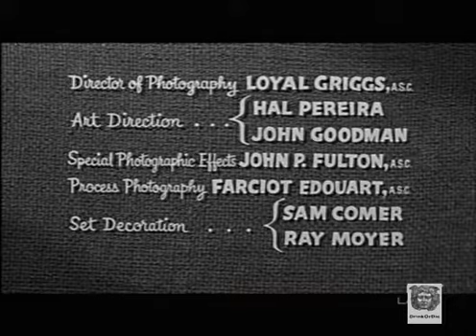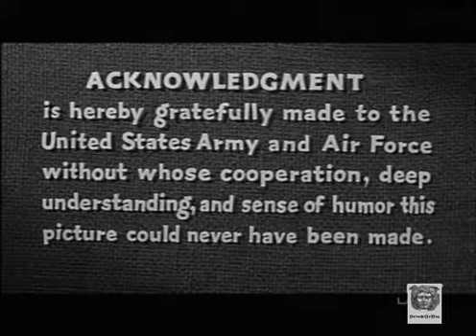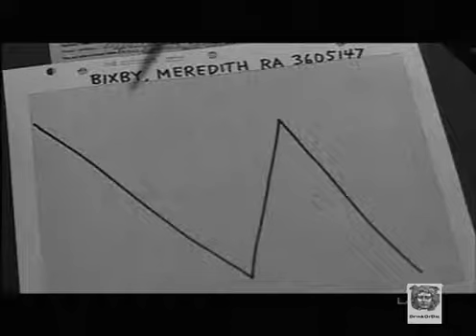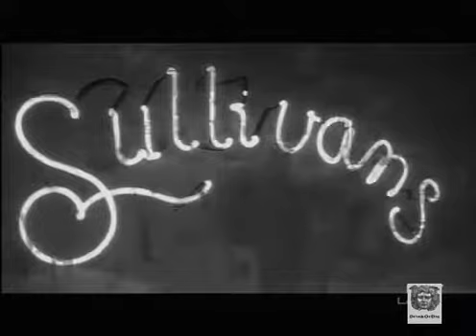1957 The Sad Sack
The Sad Sack